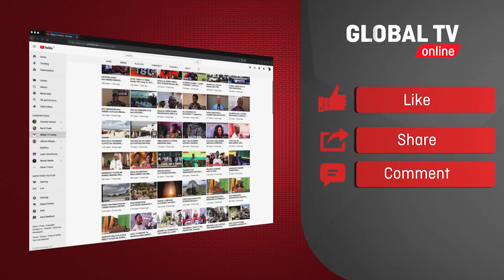WAATHIRIKA wa NYUMBA KUEZULIWA na UPEPO na MVUA KUBWA MWANZA WAPATA MSAADA...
Jumla ya kaya 57 ambao Nyumba zao  zilizoezuliwa  kutokana na mvua kubwa iliyonyesha  ilikiambatana na upepo mkali katika  kata ya Shibula na Ilemela  Wilayani Ilemela Mkoani Mwanza imepatiwa mbao zaidi ya elfu mbili kwa kata zote mbili kutoka kwa wadau wa maendeleo ili waanze ukarabati wa nyumba zao ambazo ziliezuliwa na Mvua hiyo iliyoambatana na Upepo mkali.

Mvua hiyo iliyoambata  na upepeo mkali iliyonyesha  September 6 mwaka huu  na kuacha  madhara kwa wakazi wa kata ya Shibula na Ilemela  ambapo iliezua paa za nyumba  na kuacha familia hizo zikilala nje kwa siku kadhaa huku zingine zikipata  hifadhi kwa  ndugu na  jamaa wa maeneo hayo.

Kutokana na hali hiyo wadau wa maendeleo wamefika kwa wananchi hao na kukabidhi  mbao zaidi ya elfu mbili

Ambapo Diwani wa kata ya Shibula Swila Dede  pamoja na wananchi  wameshukuru msaada huo na kuomba wadau  wengine kusaidia wahanga hao

Na Johnson James- GPL